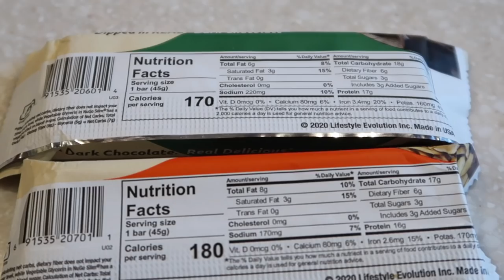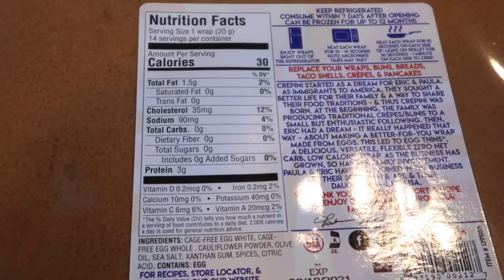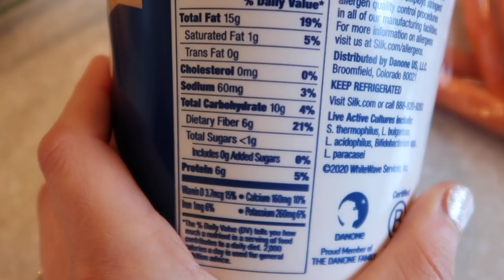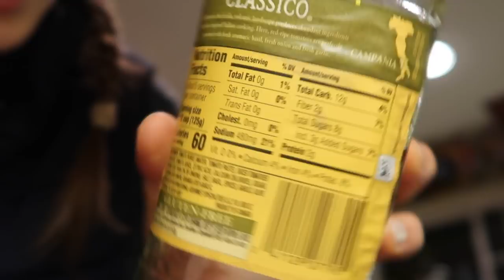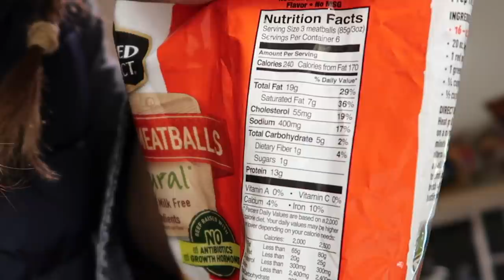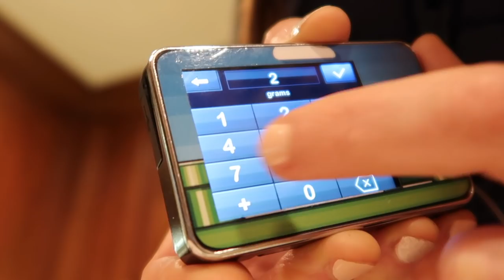What I Eat In A Day with Type 1 Diabetes: Low Carb Edition | She's Diabetic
A day in my life of eating with Type 1 Diabetes, low carb edition!

New Year, Same Me! Come along with me in a day of ripped out infusion sets, my favorite protein bars, and of course eating - low carb edition!

I get a ton of comments asking if I’m low carb, keto or any of the various other diets floating around out there. Though I don’t subscribe to any diet in particular, these comments have inspired me to make a video showing you what a low carb day in my life looks like, when I choose to eat that way. I hope you find it useful and helpful!